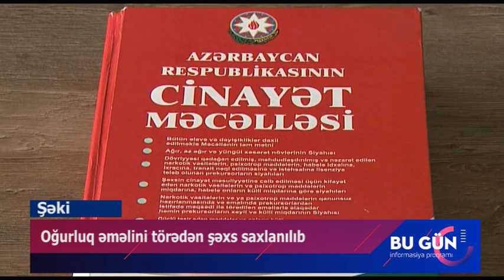Şəkidə cəzaya məhkum olunaraq elektron qolbaqla təchiz olunan şəxs kirayədə yaşadığı evdən oğurluq